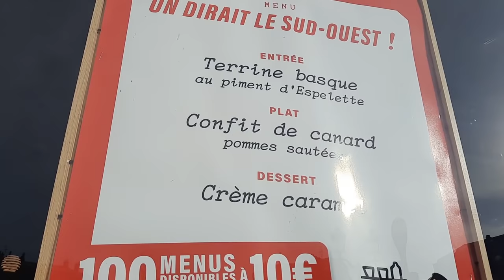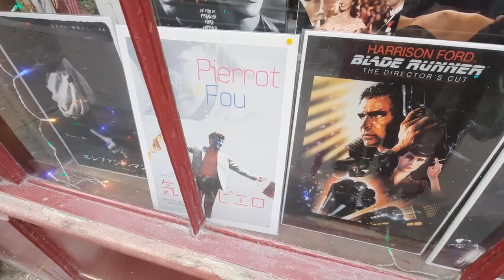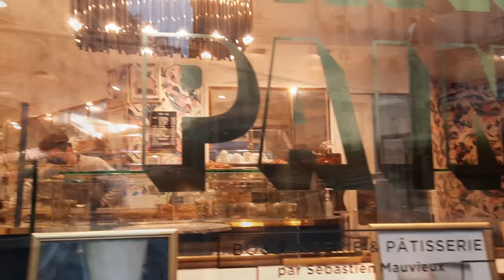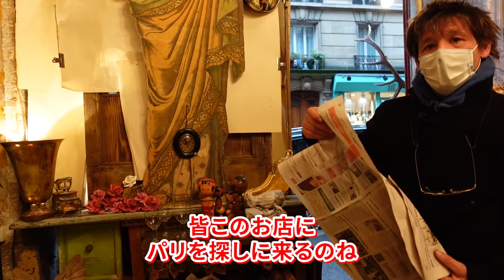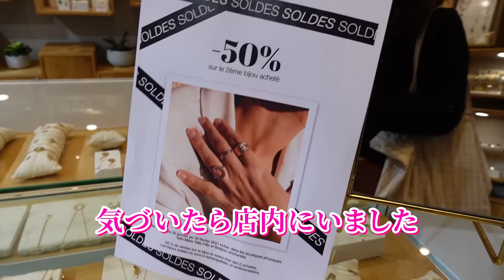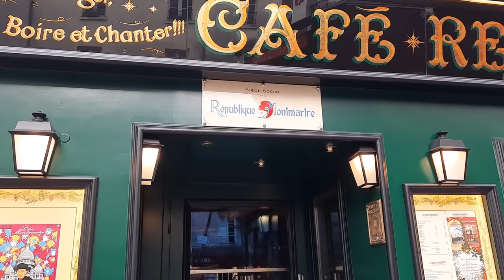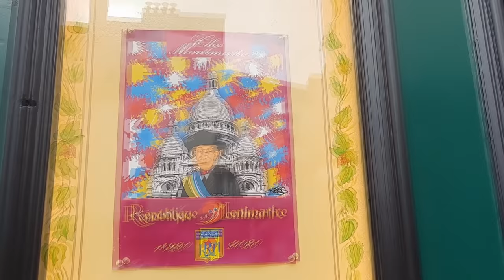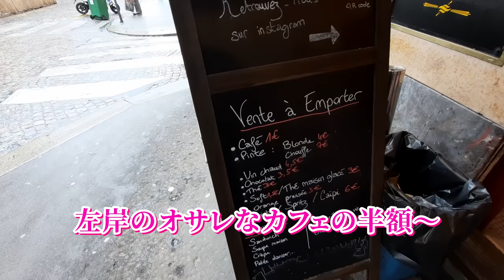【パリVLOG～今さら自己紹介＆街歩き★最終回／心の故郷モンマルトル編】自称パリジェンヌになるまでの２０年♥可愛い！美味しい！大好きなお店や街並みをご案内♪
自己紹介＆街歩きの最終回は、私の村、モンマルトル💖
パリに住み始める前から憧れていた界隈です。

美味しい！素敵！可愛い！パリが凝縮された一番大好きな心の故郷！

思い入れが強すぎて、あっち行ったりこっち行ったり…
まだまだ紹介しきれていませんが、私が長年住んだ街並みを自己紹介を交えながらご案内いたします♪

Enchantée !
頭の大きいイケメンのフランス人夫と、お生意気な８歳の娘とのロワイヤルじゃない３人暮らし👨‍👩‍👧

フランス語にはFlâner(目的もなくブラブラすることを楽しむ)という言葉があります。小ネタをはさみつつ、パリの街をflânerしたり、美術館やモニュメントを見学したり、お勧めのお店に立ち寄ったり…
日本から、世界の何処かから…パリ時間をお楽しみ頂ければ幸いです。